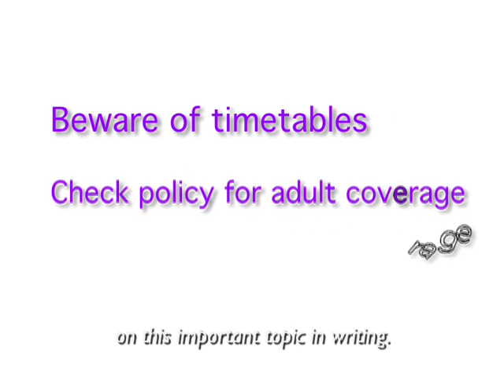Beware of Timetables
Video dealing with the process of timetables when it comes to transitioning from pediatric to adult health care for people with disabilities.